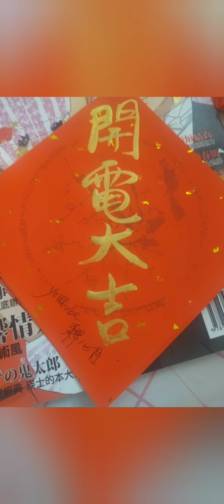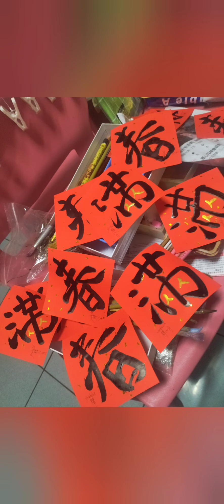供養小沙彌及叢林學院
感恩開化寺的護持，滿學僧之供養心
願